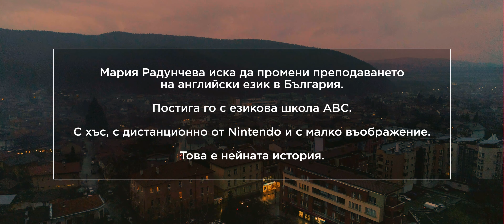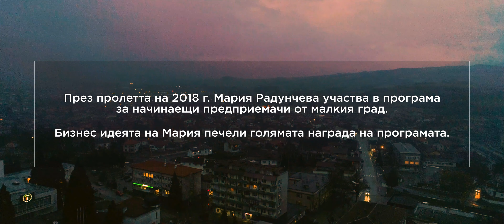Мария Радунчева - Езиков център ABC в Пирдоп.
Мария Радунчева е преподавател по английски език. След няколко години
преподавателска дейност в училища тя осъзнава две неща – за да усвоят
добре езика, децата трябва да започнат да го учат в предучилищна възраст и
преподаването трябва да е интерактивно.
Затова Мария основа Езиков център ABC в Пирдоп.
Тук групите са малки и никой не се скатава. Всички деца имат възможност да
практикуват своя английски, поради което учениците ѝ започват училище с
добро ниво на езика.
Мария отрано осъзнава важната роля, която технологиите играят в ученето.
Харесва ѝ идеята за интерактивна дъска, но тъй като през 2012 г., те не са
толкова разпространени, тя сама си изработва интерактивна дъска – с
помощта на дистанционно от Нинтендо, видео инструкции от YouTube и
малко въображение.

През школата ѝ минават около 60 деца на година, а постоянна работа дава на
още един преподавател.
Вярва, че технологиите са бъдещето, затова от миналата година започва да
предлага курсове по програмиране за деца.